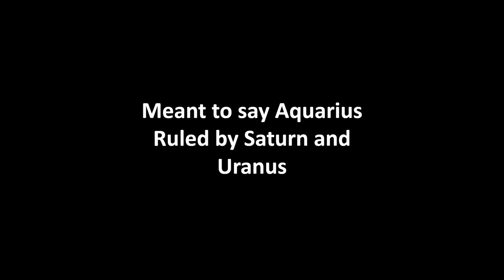Episode- 7 I DATED ALL ZODIAC SIGNS SO YOU DON'T HAVE TO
Hello, and welcome back to our podcast Cafecito take a sit at our table get your drink of choice and let's talk about what it is to date all zodiac signs. We will be diving deep into the romantic language of each of the zodiac signs and talk about our experiences dating them. We will talk about how they flirt, date and how they are in the bedroom. We are spilling all the tea, and it's piping hot!

3 Card Reading
30 Min Reading
1 Hr Reading